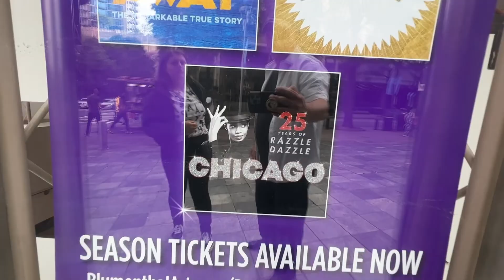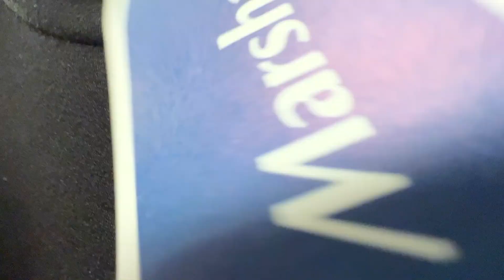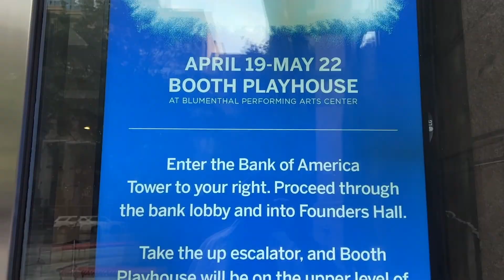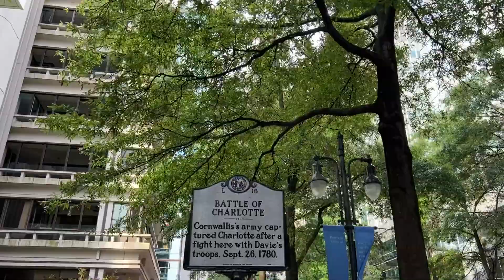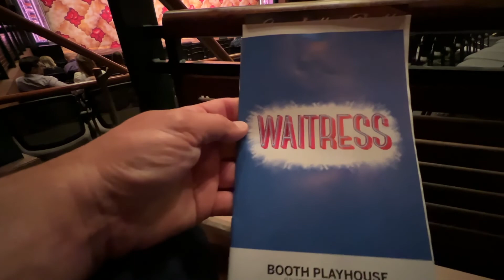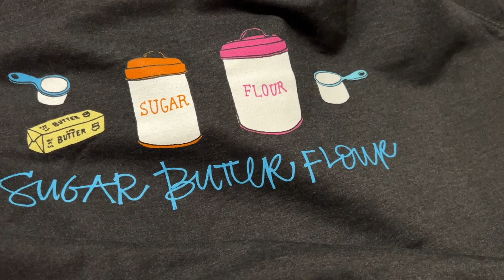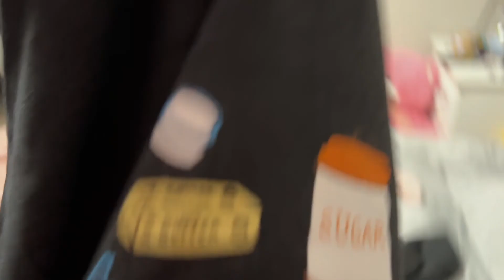Our First Musical Ever!! *Charlotte NC* (Queen City Tour)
Today we visited Charlotte NC to attend our first ever musical. The musical we are going to see is "Waitress", we had a blast!!. They did have a no photo or recording rule, so... due to the small venue i did honor that rule.While we are here, we will take you on a small little tour of the uptown Charlotte NC (Queen City). They are some roadside attractions here in the city, and of course see how beautiful the city is as we walk through uptown.